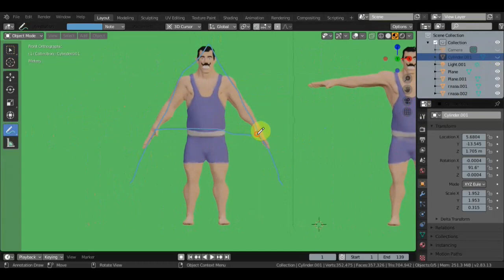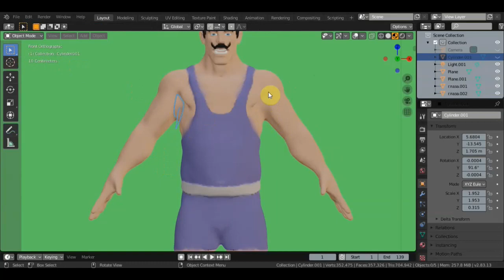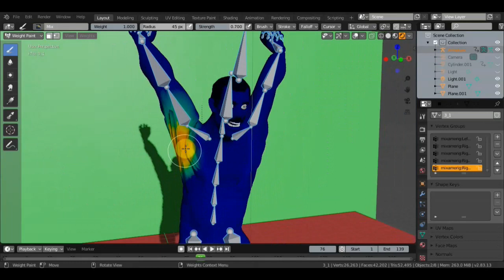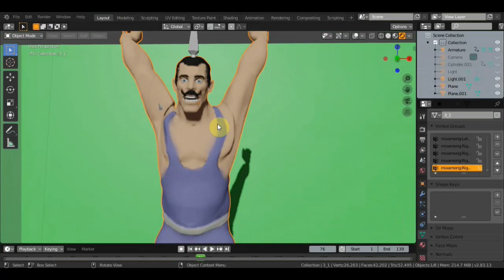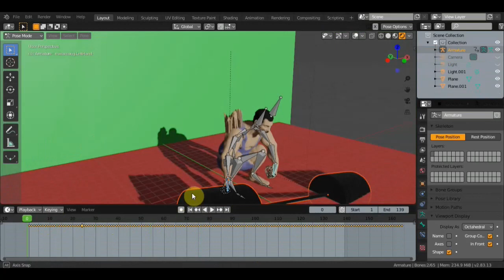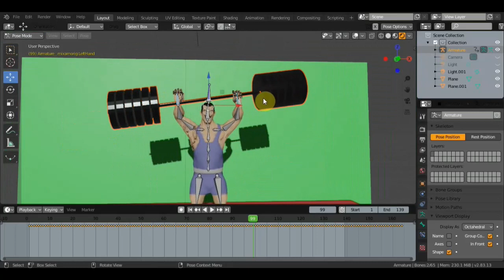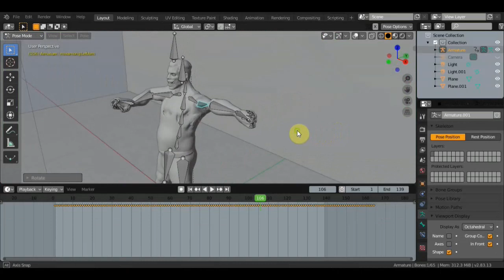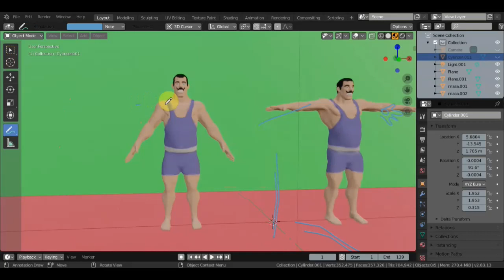BLENDER 2.83 А и Т поза и МОДИФИЦИРОВАННАЯ Т поза